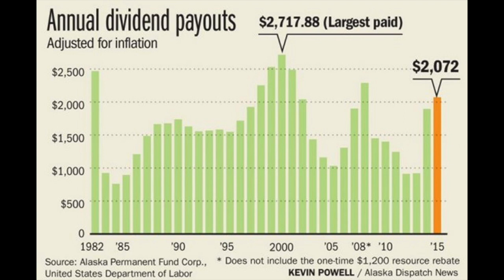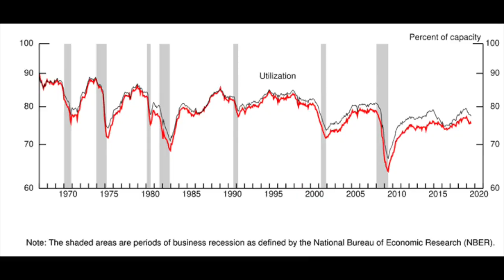Scott Santens explains why Andrew Yang's Freedom Dividend will not cause inflation. [NFY Clip]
Does UBI cause inflation? Won't stores and landlords just raise rent? Scott Santens, basic income expert, explains a few reasons why it may not. This is a clip from the full Nerds for Yang interview of Scott